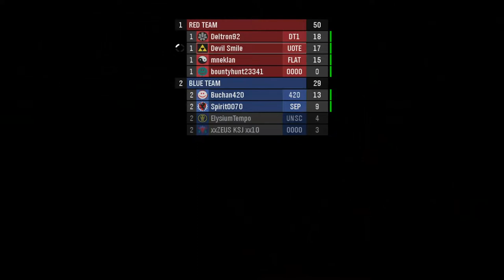STILL MAKING THEM RAGE QUIT - Halo Reach - Retro Team Slayer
Halo Xbox gaming What up gamers and viewers! I am not much of a Halo 5 fan but I am a overall fanatic over the Halo Franchise. Since I been doing a lot of retro multiplayer I decided to play a match of Halo Reach Team Slayer. I can kick supreme butt on this Halo but I am worthless on Halo 5. Go Figure. Gaming is Purity